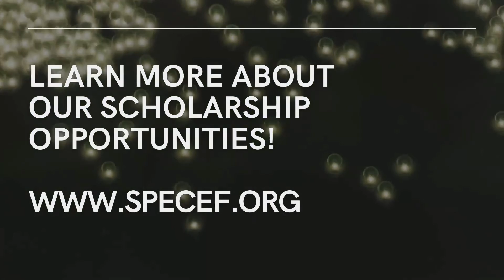Derrick Tan - 2021 Scholarship Winner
Meet Derrick Tan, one of our 2021 SPECEF Scholarship Winners! Derrick is a 3rd year Mechanical Engineering student at Memorial University of Newfoundland. He is pursuing a specialty in mechatronics and is currently involved in Memorial University’s The Boring Team (TBM) as a software developer, emphasizing on developing a UI using Angular.

“I believe the world has industrialized too fast for any of us to keep up, collectively forgetting the most important variable in development - sustainability. I intend to pursue a career in energy as it is the arguable the most impactful form of engineering in the world.” Congratulations Derrick and we wish you all of the best in your energy future 🎉🎉👏👏!